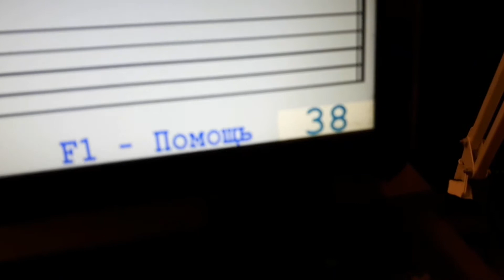Виктор Бояринцев "Alphabet Song" 6 презентация, чтение нот с листа.